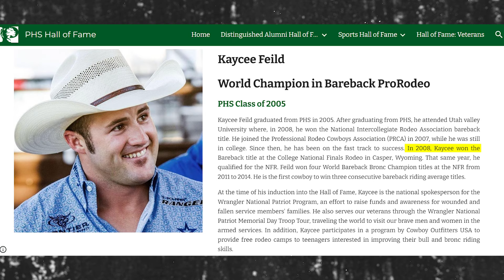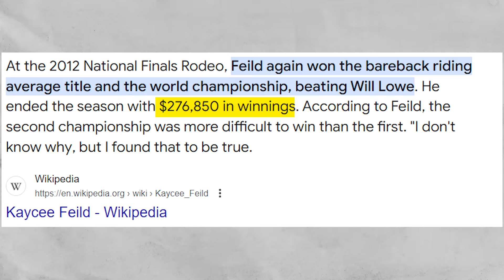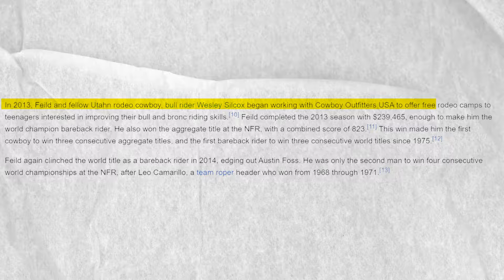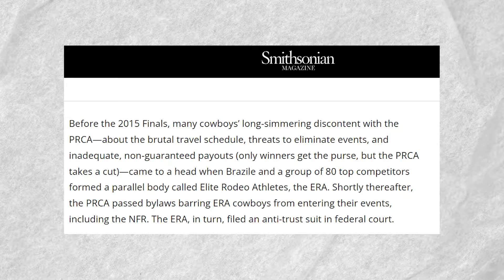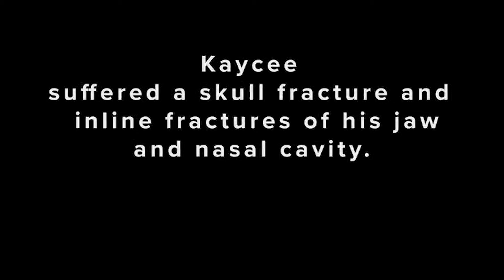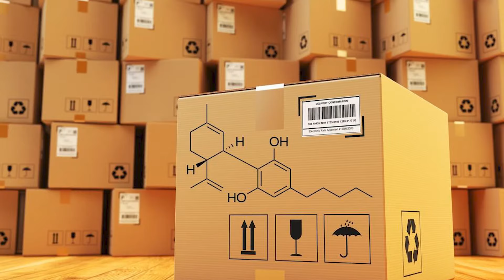Inside the Rodeo World of Kaycee Feild, Rodeo Icon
Get an inside look into the world of rodeo icon Kaycee Feild. Learn about his journey, accomplishments, and what makes him a true legend in the sport.